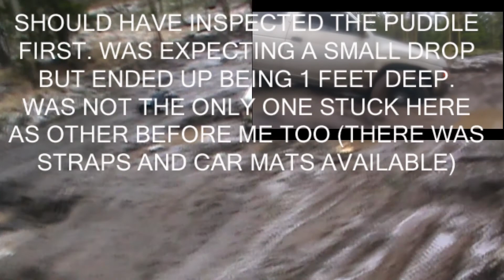GORDON GULCH (5/6/16) COLORADO WD21 PATHFINDER ISUZU RODEO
GORDON GULCH, COLORADO 5/6/16 AND GETTING UNSTUCK FROM MUD. WD21 PATHFINDER TERRANO AND ISUZU RODEO